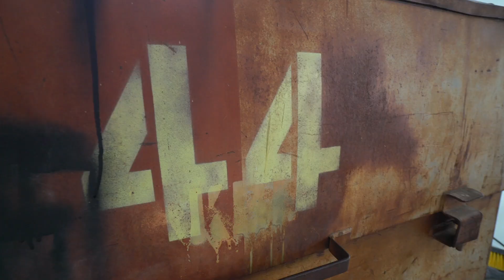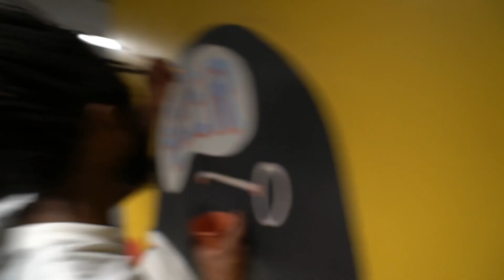Common Desk Granite Park - Art Install